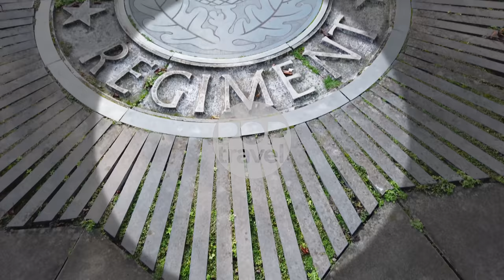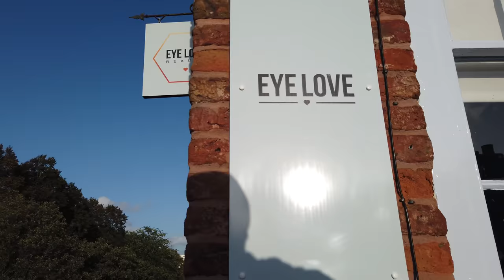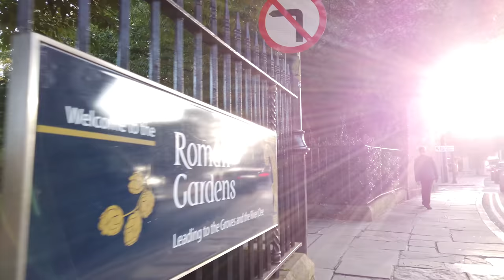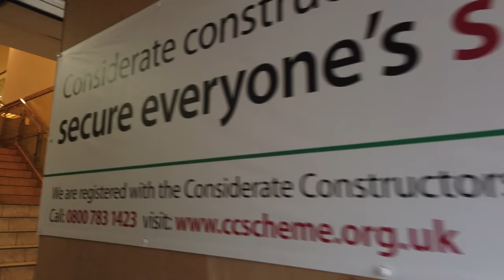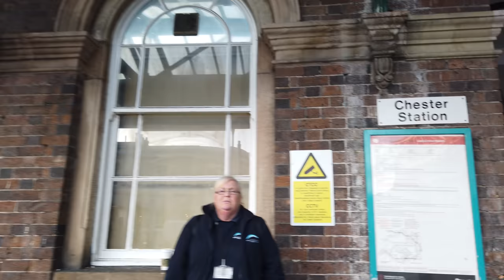Walking in CHESTER / England (UK) 🇬🇧- 4K 60fps (UHD)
Chester is a short train ride away from Liverpool. The city is a popular places for a short break and has several sights for tourists. We also visit Chester with a local train from Liverpool.

There are largely complete city walls in Chester, the largest Roman Amphitheatre in Britain as well as a 1000 year old Cathedral. That's where we start - at the Chester Cathedral where we also a look inside.

After seeing the cathedral we enter the busy Northgate Street which marks the main pedestrian and shopping area of Chester. We find a way on top of the city walls and walk on these old walls until we spot the Eastgate Clock. This clock is another main sight of Chester so we exit the walls and continue our tour in the city center.

We head towards the Roman Amphitheatre close to the old town and then get back to the centre via St John St.

After seeing much of the centre we have a look outside of the city walls west of the old town and quickly return.

Now we've seen most spots so we stroll around a bit more while heading north towards the train station. On our way we pass through the Grosvenor Shopping Centre and also see a bit of the water canal.

At last we are on Brooke St on our way to Chester Station, where we end this walking tour.

Timeline:
0:00 Chester Cathedral
8:00 Northgate Street
11:00 City Walls
17:30 Eastgate Clock
19:00 City Center to Roman Amphitheatre
23:30 Chester Roman Amphitheatre
27:30 St John Street
29:00 Eastgate Street / Watergate St
34:00 West of the Old Town
38:00 Back into the Old Town
41:00 Pepper Street / Grosvenor Shopping Centre
44:00 Eastgate Street
45:00 Frodsham Street
47:30 Along the Canal
48:30 Walking Towards the Railway Station
50:00 Brooke Street
55:00 Chester Station